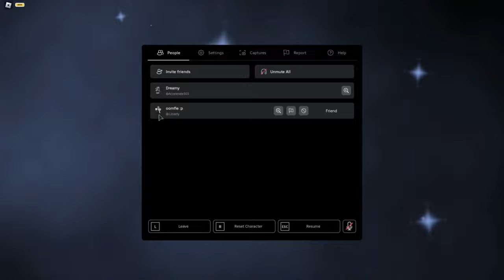ARCHANGEL // Sol's RNG [1 IN 250,000,000]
funny that i missed abyssal by 150m but eh whatever

yesterday i got symphony with pots, now today i got this without them. i am FLABBERGASTED and i have no words. i am fucking speechless

well anyway after that i popped 26 hp2 and 2 oblivion and got like 2 dutchman, legacy and dark, another impeached, well, yeah, nothing new

genesis plsss [huge thanks to @JJoasty as always]

rolls: 12.8m
best:
garg global - natural
archangel - natural
symphony - huge pot
overture - natural
4 dutchmans bt - natural, 2 hp2, and oblivion pot
bloodlust in hell - natural
2 impeached in corruption - hp2
apex - natural